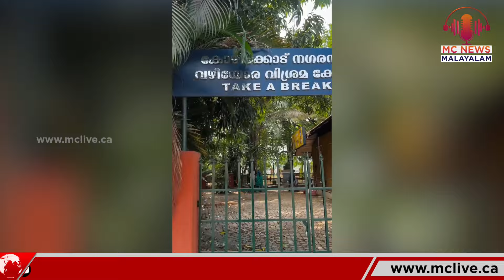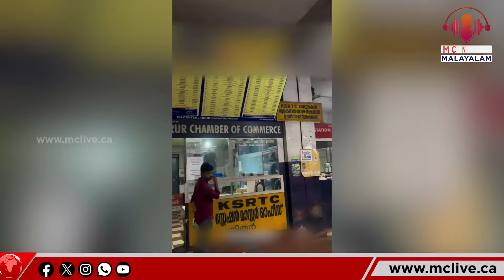കേരളത്തില്‍ വൈറലാകുന്ന ക്യാഷ് ഹണ്ട് ചലഞ്ച് | Cash Hunt Challenge going viral in Kerala